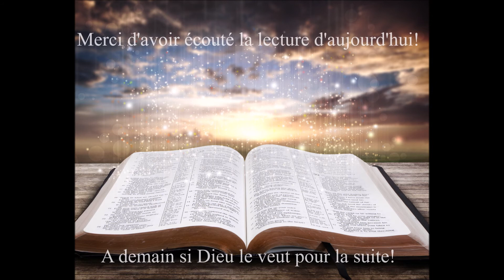Écoute des Évangiles du 25 Juin